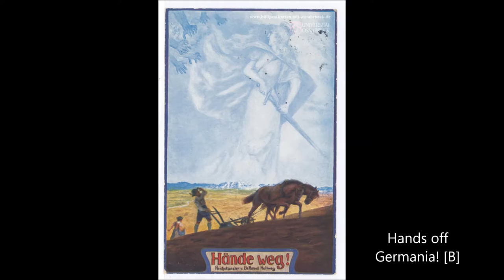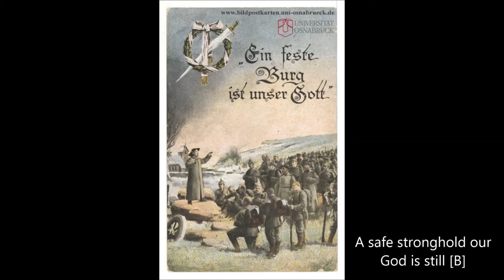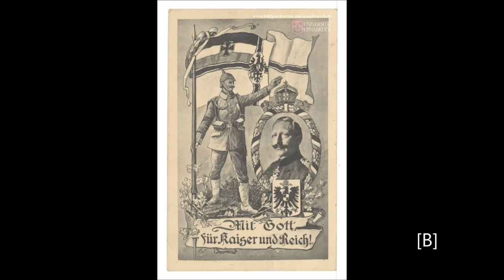Max Gulbins, Sonata No. 5 (War Sonata) Op. 98, First Movement - James Garratt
The War Sonata (Kriegssonate) by Max Gulbins (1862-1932) is one of the most substantial responses to World War One in the field of organ music. It was composed in 1915-16, when German triumph in the war still seemed assured, and dedicated to Oberstleutnant Bernhard Heinrich Schwerdtfeger, one of the victorious commanders at the Battle of Tannenberg (26-30 August 1914).

Like many other German instrumental works from the early years of the war (e.g. Reger's Ein Vaterländische Ouvertüre Op. 140), Gulbins' War Sonata makes extensive use of German patriotic songs and chorales. In the first movement we hear the opening phrases of 'Deutschland über Alles' and 'Ein feste Burg ist unser Gott' as well as the chorus from 'Die Wacht am Rhein' ('Lieb' Vaterland magst ruhig sein').

On its initial publication in 1916, the score of Gulbins' sonata included an introduction by the organist Paul Hielscher which summarised the programme behind the work. Here is his commentary on the first movement:

'Gulbins opens his work with an introduction, whose pleasing, easeful beauty breaths peace and tranquillity. The “Deutschland über alles” which strikes up is not the jingoistic song that our enemies like to claim, but rather the calm joy of securely possessing a beautiful fatherland. Yet already clouds appear in this clear sky. A chromatic ascending motif, signifying a prayer, becomes overshadowed with seriousness in its final bars by three six-four chords, whose effect is still more pressing in the passage's repetition. The initial motif sounds out again reassuringly, but then suddenly four chromatic diminished-seventh chords in fortissimo shatter the calm heavens like a lightning bolt: the idyll is gone! Over a D pedal note sharply pointed rhythms lead into a fugue, whose theme sounds this rhythm further after the first development. The anxious excitement piles up through acute chromaticism until “Deutschland über Alles” sounds out seriously and ominously in the bass in augmentation. A softer interlude presents the reassuring “Lieb Vaterland, kannst ruhig sein” [from Die Wacht am Rhein]. Yet the battle intensifies: alongside “Deutschland über alles” enters “Ein feste Burg” in double counterpoint, while stormy chromatic triplets go against the fugue theme in dotted quavers. A new semiquaver countersubject comes forth and in an astonishing piece of contrapuntal work […] Luther’s hymn and the patriotic anthem serve as the building blocks for a mighty edifice, which culminates in sublime grandeur following a dominant pedal point.'

The music is accompanied by German postcards from the war, which I've used to signal the appearance of the patriotic tunes and chorales at the movement's heart. The postcards are from Sabine Giesbrecht's marvelous online collection